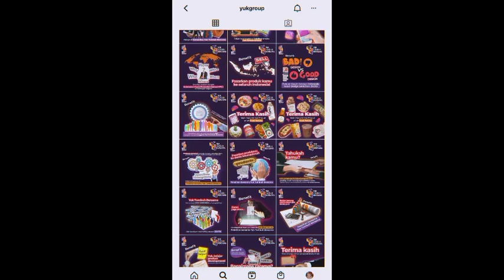UMKM Yuk Group... Siasat Prilly Latuconsina Untuk Bantu Memajukan UMKM.!?